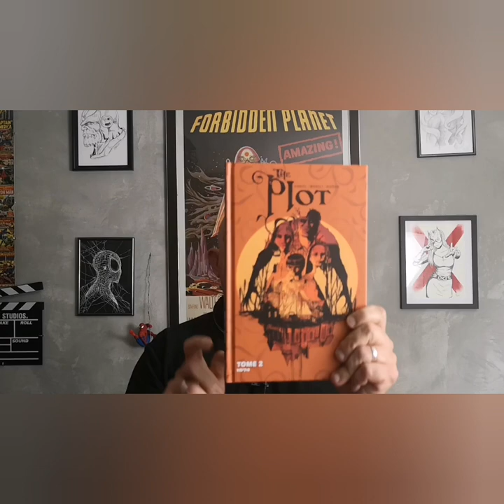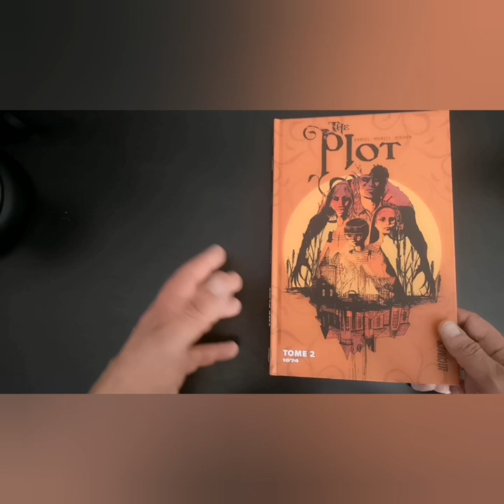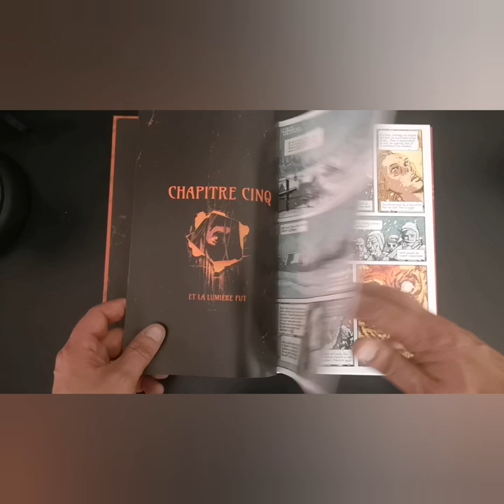The PLOT volume 2: Une lecture d'un ennui magistral....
Autant  j'avais adoré le  premier tome, autant  ce deuxième et dernier tome  m' a ennuyé au plus au point , mais pour vous donner un avis sur cette lecture j'ai été jusqu'au bout et je vous livre mon ressenti , il vaut ce qu il vaut  a vous ensuite de vous faire votre idée.